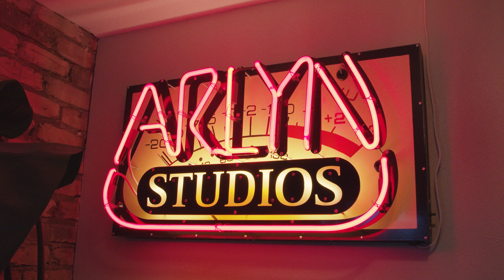Kalu & The Electric Joint and The Texas Gentlemen - Zilker Sessions 2022 Teaser #5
Zilker Belts hosted the 2nd Zilker Sessions show featuring Kalu & The Electric Joint and The Texas Gentlemen at Arlyn Studios on Thursday October 27th, 2022.

We're thrilled to present a sneak peek of the live performances featuring Kalu & The Electric Joint and The Texas Gentlemen at the legendary Arlyn Studios as part of Zilker Belts 2022 Zilker Sessions.

Two incredible bands, one unforgettable show. Witness the magic as they come together to create a sonic experience that will leave you craving for more.

Kalu & The Electric Joint, known for their soulful fusion of rock, blues, and funk, and The Texas Gentlemen, masters of their craft, are about to take you on a musical journey you won't soon forget.

📅 Stay updated with all the latest details on this performance, upcoming sessions, and more by visiting our and following us on social media!